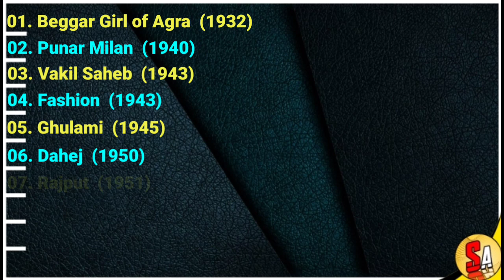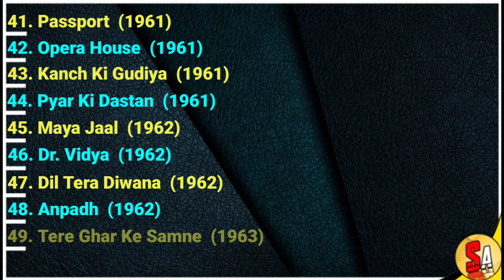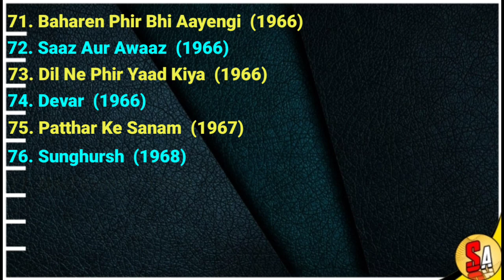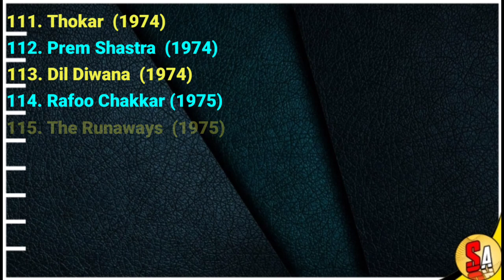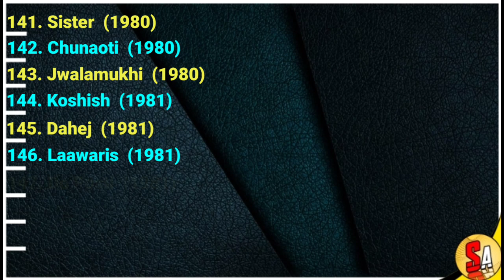Mumtaz Begum | Bollywood Hindi Films Great Legendary Veteran Actress | All Movies List